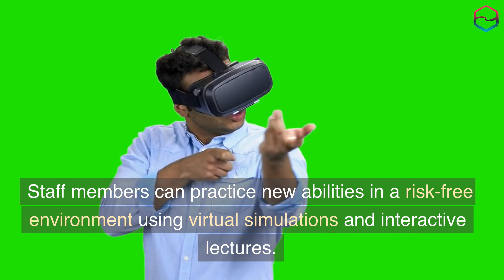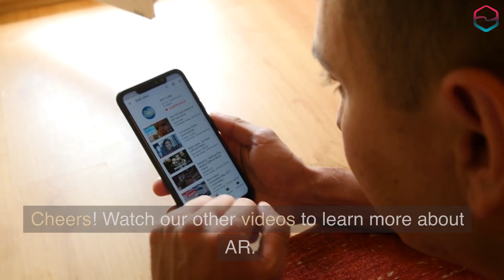Farming Goes High Tech: How Augmented Reality is Revolutionizing Agriculture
Welcome to our augmented reality educational channel! Here, we share informative and engaging content that explores the possibilities and applications of AR technology. From classrooms to professional training, our videos showcase how AR can enhance the learning experience. Don't miss out on our latest AR tutorials and demos.